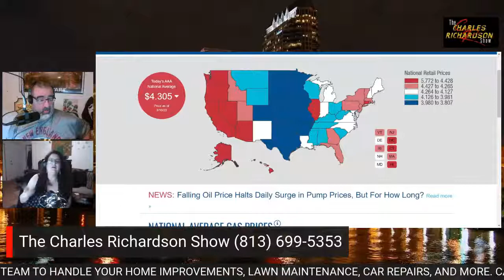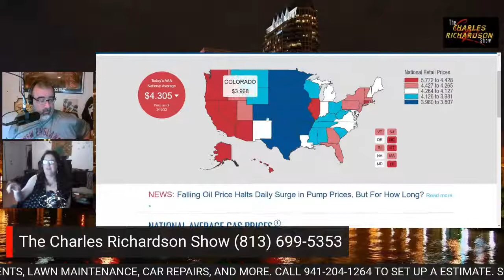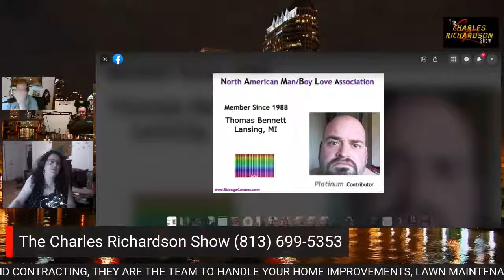The Charles Richardson Show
Charles and the gang getting you ready for St Patrick's Day. Green this and Green that. Its not easy being green. Tell us what green you dig?